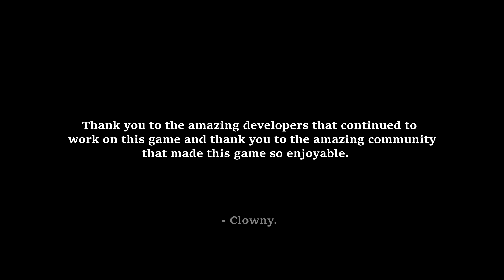A Tribute to ABD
belongs to kur